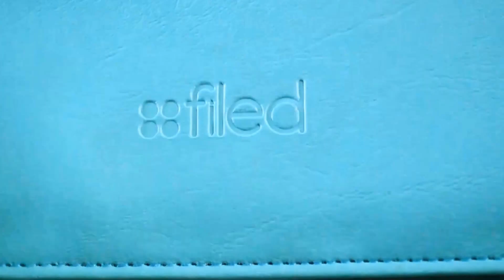Keeper Folder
Organize and sort all your documents in one handy Keeper Folder! Armed with an accordion filing system and a stylish exterior look, you can keep all those papers at bay! Each Folder also comes with a detachable shoulder strap for portability. Take a pick from the 8 FILED colors now! :)

Features of the Keeper Folder:

- 14 in x 11.5 in x 1 in
- Exterior is made out of Leatherette
- Waterproof exterior to make sure your documents don't get wet
- Garter lock system
- Accordion filing system with label slots
- Durable interior lining
- Durable canvas fabric material for spine
- Easy access horizontal back pocket
- 2 interior pen loops
- Can fit long bond papers
- 1 spacious filing compartment for extra thick documents
- Detachable shoulder strap for portability